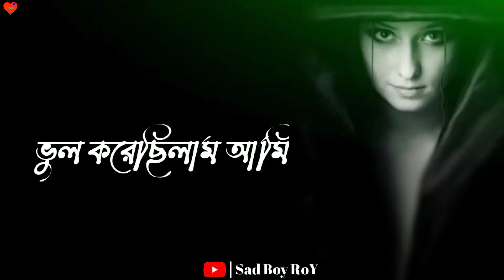Sad Bengali Status || Sad Bengali Shayari || Sad WhatsApp Status|Facebook Status || Sad Boy RoY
📸 Video Editing Master 📸

                         ❤️ Mr. RoY ❤️

                  🔥I Am Free Fire Lover🔥

                  🎮 Your Gameplay Id 🎮

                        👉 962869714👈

                    🏘️ My Village 🏘️

                         🏡Birbhum🏡

                  💔💔💔So Sad💔💔💔